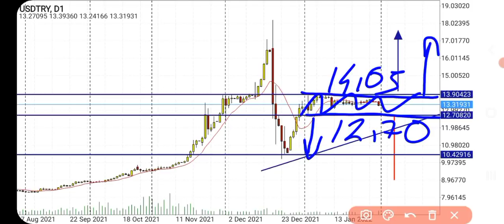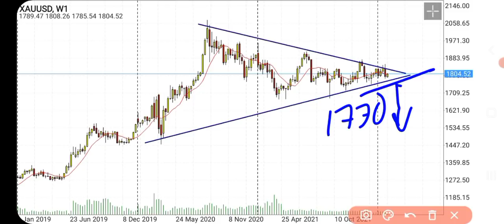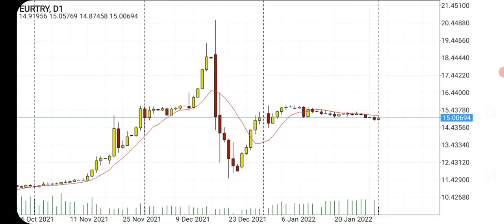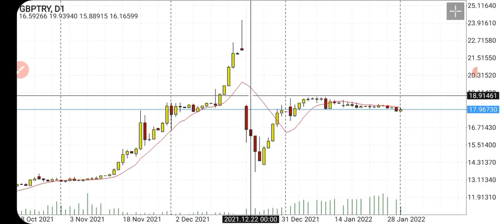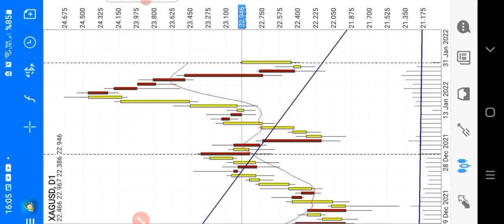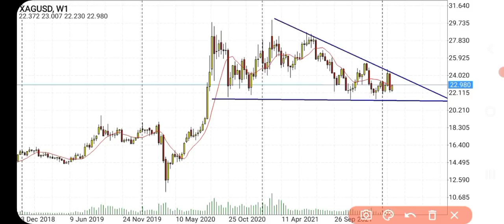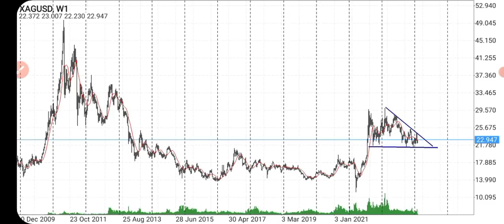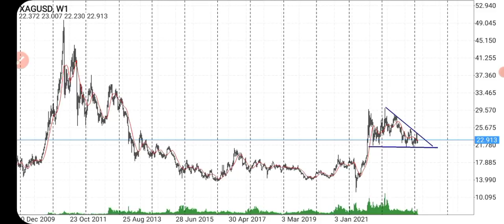BANKADA DOLAR ve ALTIN TUTANLAR DİKKAT !!! BİTCOİN, GRAM, ONS, EURO, STERLİN, GÜMÜŞ SON YORUMLARI.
Merhaba! **Bankada dolar** ve **altın** tutanların dikkat etmesi gereken kritik gelişmeleri bu videoda ele alıyoruz. Ayrıca, **Bitcoin** (BTC), **gram altın**, **ons altın**, **euro**, **sterlin** ve **gümüş** üzerindeki son yorumları ve analizleri de detaylandırıyoruz.

- **Dolar** ve **altın** fiyatlarında son gelişmeler ve olası etkiler.
- **Bitcoin**, **gram altın** ve **ons altın** fiyatlarındaki güncel trendler.
- **Euro**, **sterlin** ve **gümüş** üzerindeki son yorumlar ve yatırım fırsatları.
- Piyasaların mevcut durumu ve gelecekteki olası hareketler.

Bu video, yatırımcıların piyasalardaki güncel gelişmeleri anlamasına yardımcı olacak ve stratejik kararlar almanız için gerekli bilgileri sunacak.

- **Enflasyon ve Faiz Analizleri**: Türkiye ve dünya ekonomisi üzerine detaylı analizler.
- **Politika ve Gündem**: Siyasi gelişmelerin ekonomik etkileri.
- **Küçük Yatırım Tavsiyeleri**: Yeni yatırımcılar için ipuçları ve stratejiler.

### En Çok Aranan Sorular ve Cevapları:
1. **Dolar ne olur?**

2. **Altın fiyatları yükselir mi?**

3. **Kripto paralar güvenli mi?**

4. **Türkiye enflasyon tahminleri nelerdir?**

5. **Hisse senedi almak mantıklı mı?**

2.
3.
4.
5.
6.
7.
8.
9.
10.
11.
12.
13.
14.
15. Inflation Başkan35 kanalında, ekonomi ve finans dünyasının en güncel konularını ve yatırım fırsatlarını sizlerle buluşturuyoruz! Dolar, altın, euro, gümüş, gram altın, Türk Lirası, USD/TRY gibi döviz kurları, Kapalıçarşı fiyatları, ve kripto para piyasasında bitcoin, altcoin analizleriyle "Yükselir mi?", "Düşer mi?", "Ne olur?" sorularınıza cevap veriyoruz.